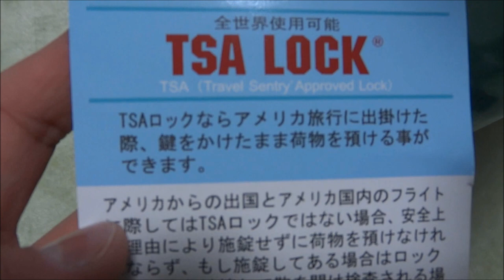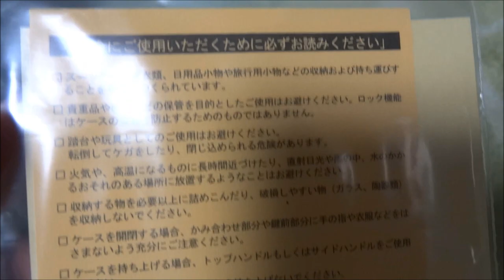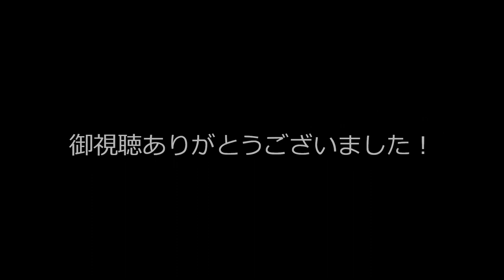旅行バッグ買ってきた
2012年03月28日午前11時半頃、ジャスコで旅行バッグを買ってきました。　TOPVALU（トップバリュ）製のLサイズ旅行バッグを買いました♪
値段は9,800円です。　サイズは総外寸：（高さ）61cm×（横幅）41cm×（厚さ）26cm　外寸：67cm×43cm×27.5cmです。　カラーはアクアブルーで、重量が約4.5kgで、容量が約50ℓで、本体素材がABS樹脂＋ポリカーボネイドで、キャスターが4輪です。
身長にあわせて高さを3段階調節することができます。　ファスナーの持ち手を差し込むシリンガータイプのTASロックで、鍵が2個付いています。
この旅行バッグは、2012年4月1日～5日に行く旅行に使います♪

撮影日 2012年 03月30日（金）16:46頃～

動画形式 WMV　動画容量 644MB　撮影方法 デジカメ3